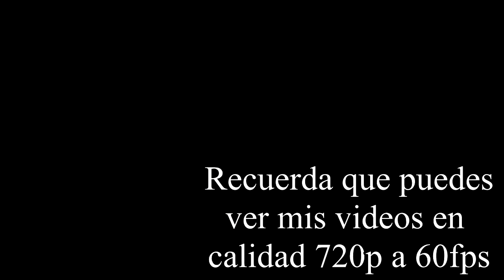KTM DUKE 390 REVIEW: Primeras impresiones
Camaradas, aquí les dejo las primeras impresiones sobre la KTM Duke 390 ABS, una maquina completamente hermosa, y completamente agresiva, con la que van a poder devorarse a las ciudades y todo en sus vías, espero que puedan disfrutarlo.

Intro: Neon Lights 3 (Indie Pop Version) - Andreas Boldt